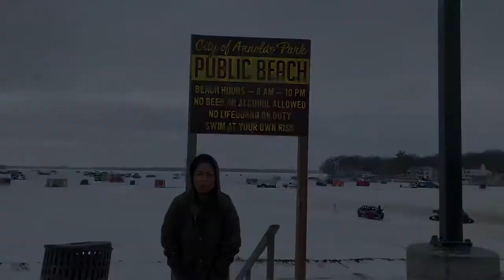Driving on a Frozen lake || Lake Okoboji || Arnolds Park Iowa